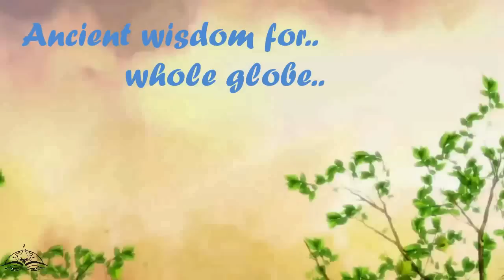आँखे धोने का सटीक तरीका - चश्मे उतारने के लिये - नित्यानंदम श्री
how to wash your eyes with triphla or with gulab jal